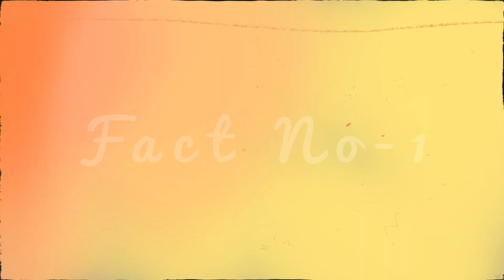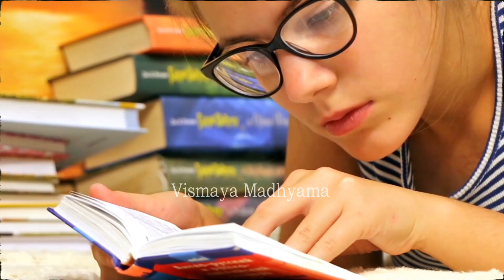ಹಂದಿಯ ಹೃದಯವನ್ನು ಕಸಿ ಮಾಡಿಸಿಕೊಂಡವನು ಸತ್ತಿದ್ದಾನ ಬದುಕಿದ್ದಾನ!?🧐😨 | Amazing and Unknown Facts in Kannada ⚡